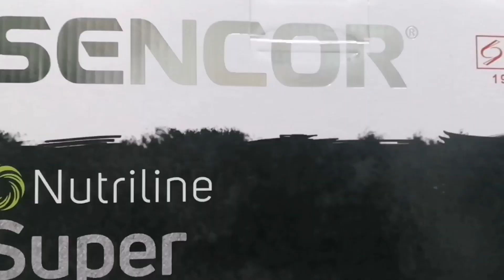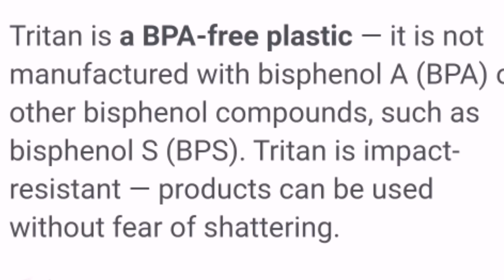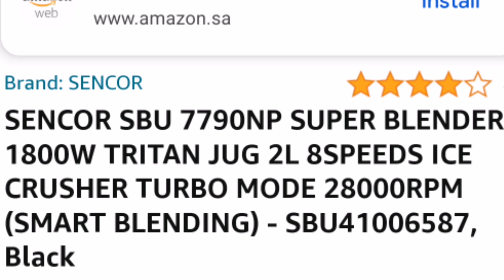Sencor SUPER BLENDER 1800 WATTS TRITAN PLASTIC